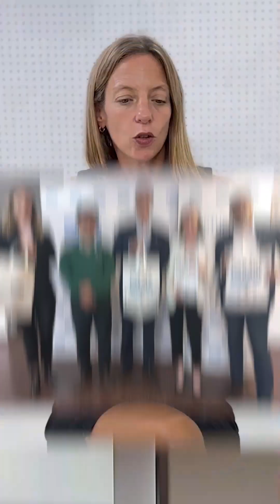Anabel Waigandt: sobre Marca Ciudad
La Lic. Anabel Waingadt nos cuenta sobre cómo fue el proceso de trabajo de Marca Ciudad en Paraná. Los detalles del trabajo y cómo fue el resultado final del mismo.